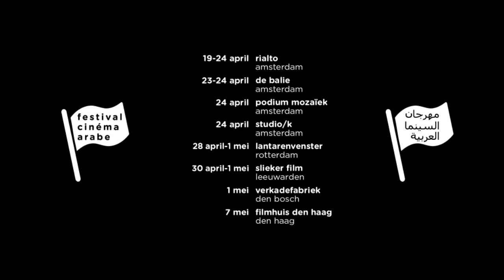Trailer WAVES '98, Ely Dagher